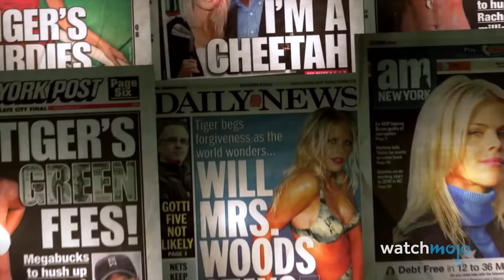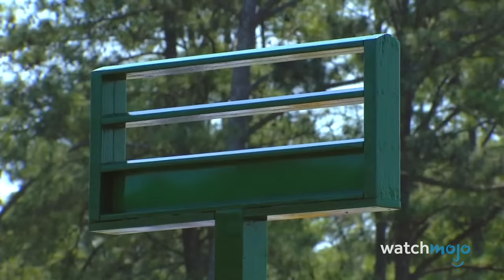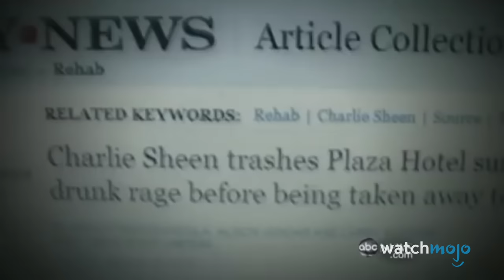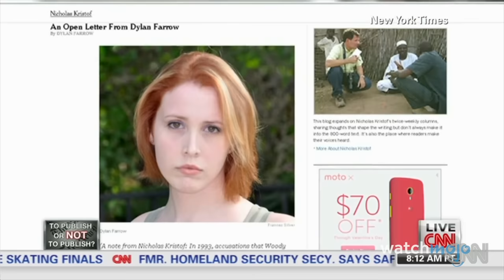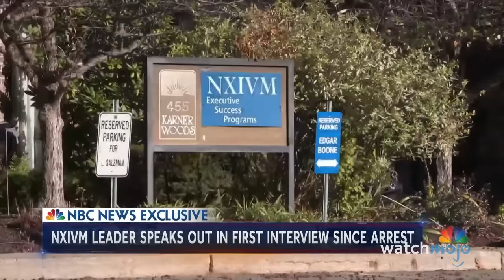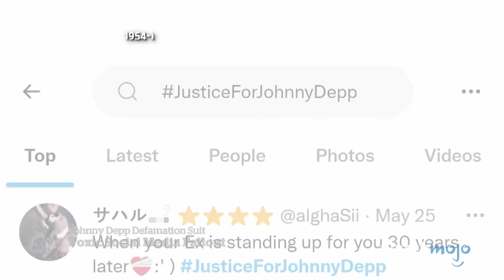Top 23 Scandals of Each Year (2000 - 2022)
These celeb controversies and scandals were impossible to ignore. For this list, we’ll be looking at the biggest public controversies of the 21st century so far and picking the worst offender from each year. Our countdown includes Winona Ryder Goes Shopping, Mel Gibson’s Anti Semitic Rant, The Downfall of Bill Cosby, Allison Mack Is Arrested for Cult Activity, and more! Do you remember these stories being in the news?